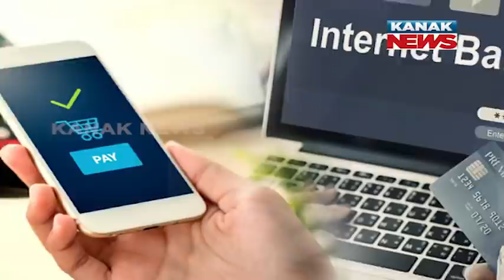Special Report: What To Do, If Digital Payment Transaction Failed?